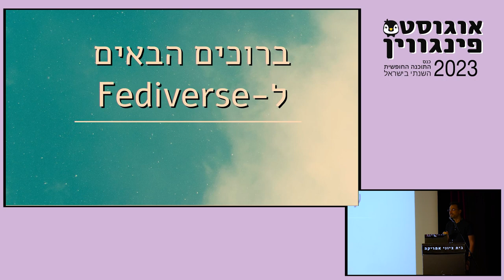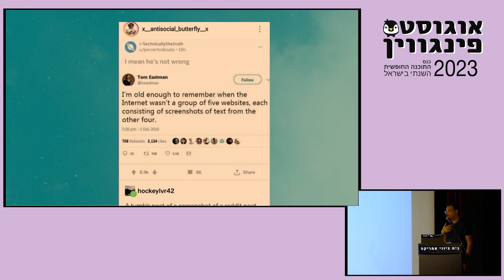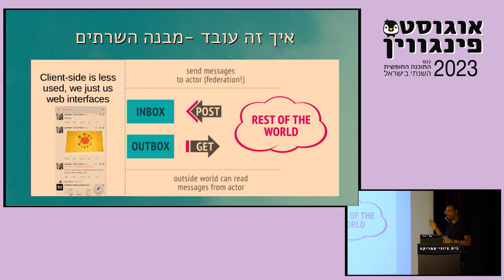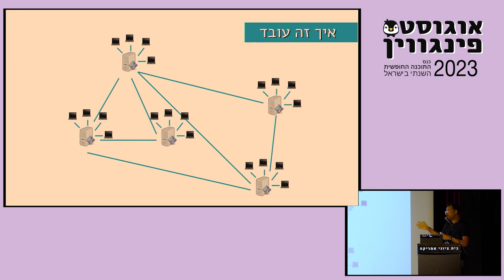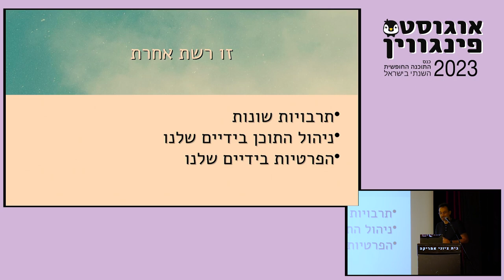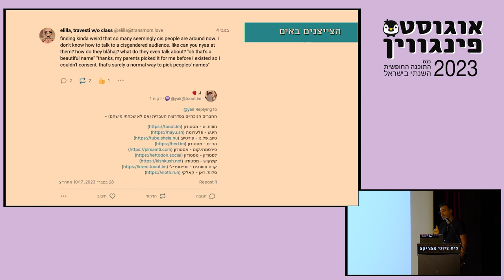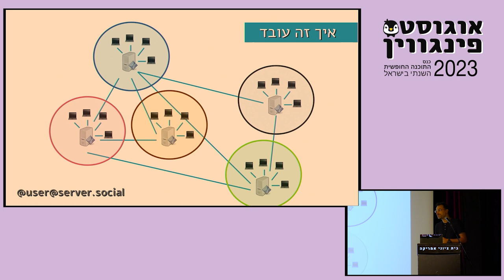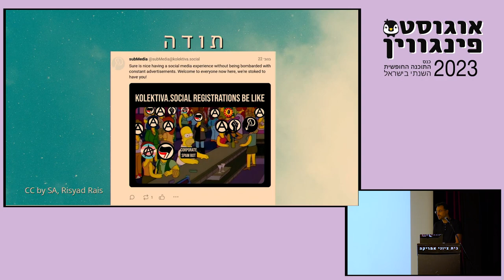ברוכים הבאים ל-Fediverse / גיא שפר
הפדיוורס (Fediverse) היא רשת חברתית קוד פתוח מושתת על סטנדרט של W3C. היא תופסת תאוצה וגדלה במליוני משתמשים בחצי שנה האחרונה. באו לשמוע איך לקחת חלק וקצת איך היא עובדת מבפנים טכנית וחברתית.